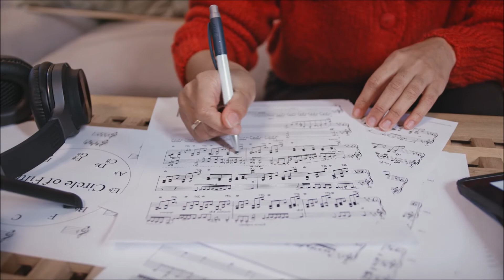CITY LIFE (sax solo) music by Antonio Rolfini.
City life, is a piece of music for sax solo composed by Antonio Rolfini. The composer wants to represent some moments that characterize the day of each of us such as daily traffic, moments of love, moments of socialization, cultural exchanges and other situations. A special thanks goes to Ugo Odorizzi, the performer of the piece and my friend, for his precious collaboration.